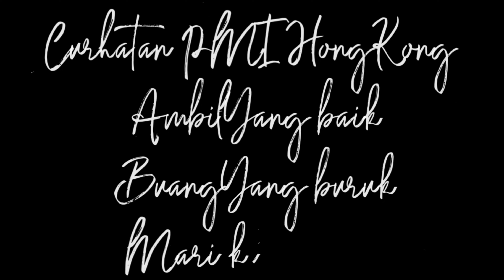Sudah tidak nyaman bingung mau pindah m4j1k4n wauuww (wong ngganteng sakndunyo)